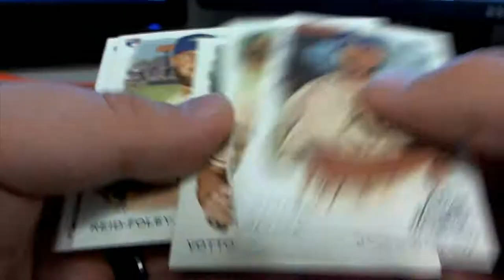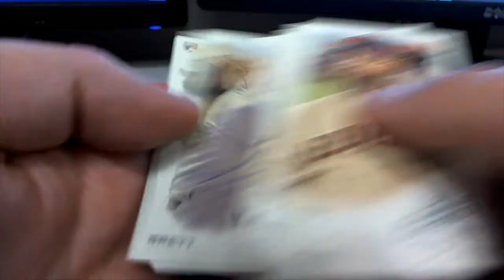2019 Topps Allen & Ginter Pack Rips For Joe F